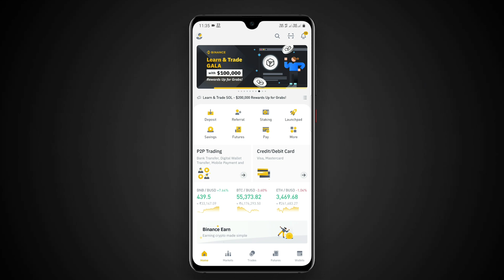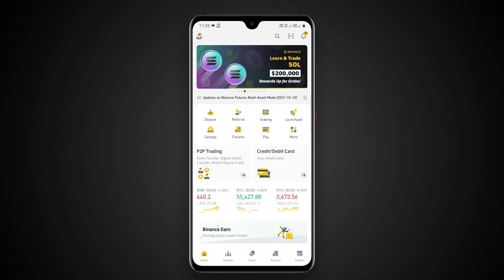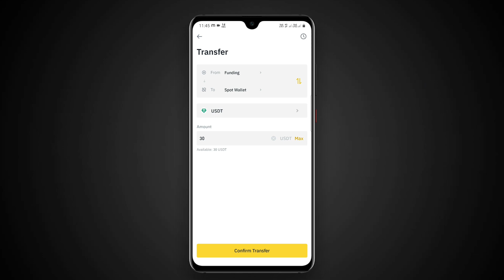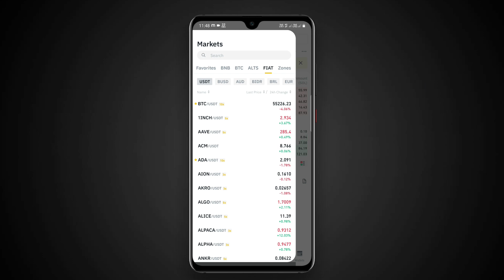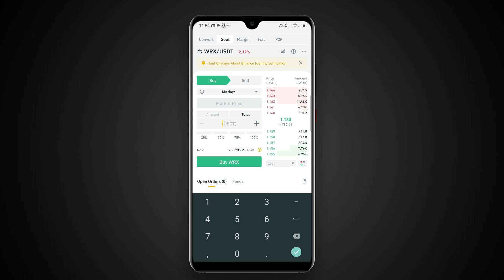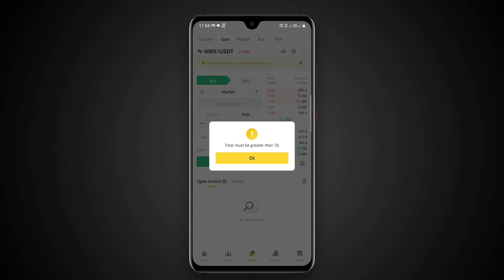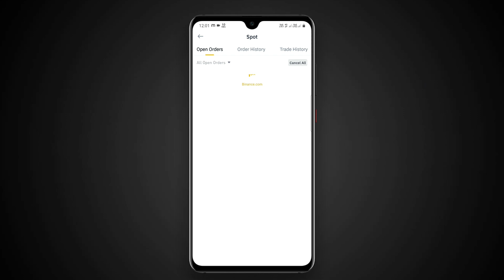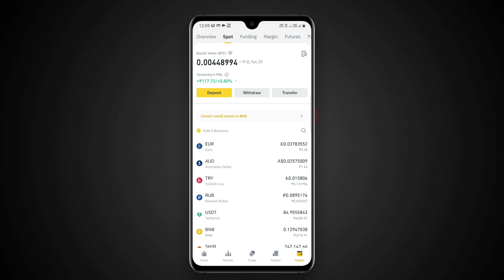Binance Spot Trading for beginners | Binance spot trading tutorial | Vishal Techzone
Is video me maine binance spot trading ke bare me bataya hai, binance spot trading kya hai, beginners spot trading kaise kar sakte hai. spot trading tutorial aur isse related tips aur tricks bhi share kiye hai.

Topic cover in this video :
1- binance spot trading in hindi
2- binance spot trading guide
3- Binance spot trading for beginners
4- Binance spot trading tutorial
5- Binance spot trading kaise kare
6- how to do binance spot trading
7- Binance spots never loss strategy